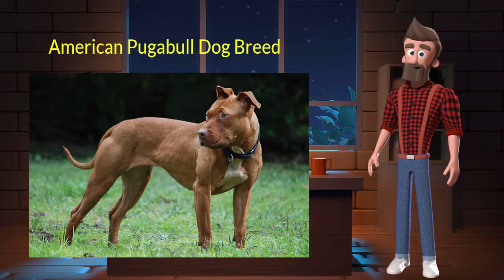American Pugabull Dog Breed Information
The American Pugabull is a mixed breed dog–a cross between the American Bull Dog and Pug dog breeds. Medium in size, alert, and loyal, these pups inherited some of the best qualities from both of their parents. American Pugabulls are also called Bull Pugs.